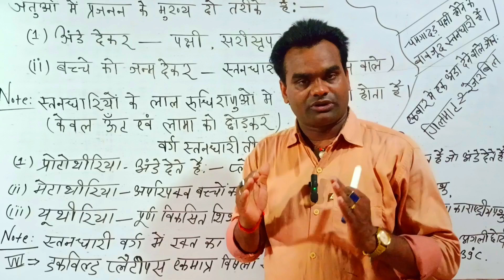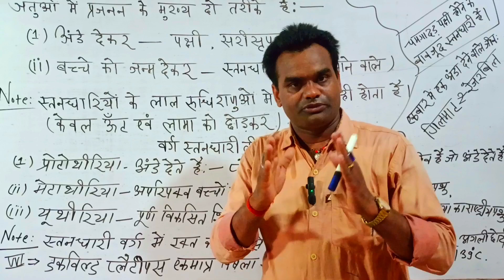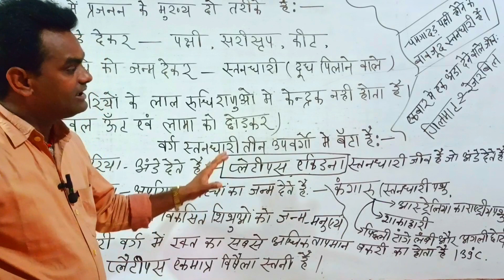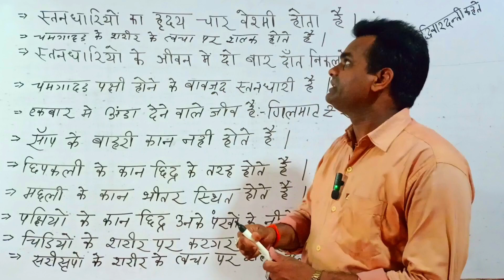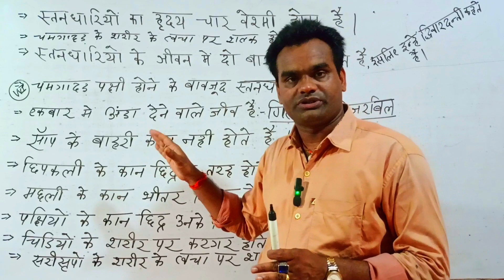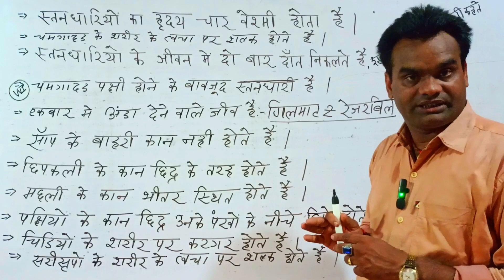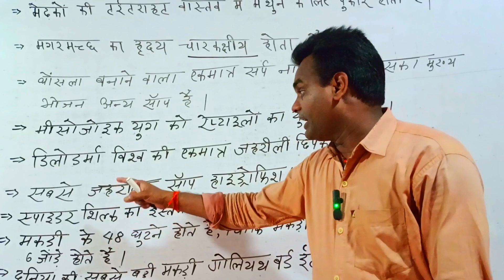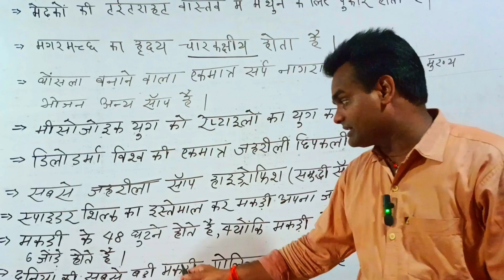पर्यावरण और हम ।। भाग 2 BPSC kud बिहार शिक्षक भर्ती 2023 राज्यकर्मी नियोजित scti masti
Bihar 7th Phase 2023 | बिहार शिक्षक भर्ती | GK/GS | Course launch | संत कुमार यादव
प्रिय विद्यार्थी  Scti Masti  में आप  का स्वागत है |
 हमारा लक्ष्य आप सभी शिक्षकों और शिक्षक साथियों को BPSC द्वारा आयोजित SUPER TET परीक्षा में प्रतिशत  सफलता प्राप्त करना है।
यहाँ "SCTI मस्ती" यूट्यूब चैनल पर जीवंत, मनोरंजक और सीखने योग्य वीडियो  का अनोखा संग्रह है। हमारे अनूठे शिक्षण दृष्टिकोण से आपको आनंद आएगा और ज्ञान का स्थायी स्मरण होगा। हम ट्रिक-आधारित लर्निंग को प्रयोग करके जटिल विषयों को सरल और समझने में आसान बनाते हैं।
अब डाउनलोड करें "SCTI मस्ती" ऐप और बिहार के 7वें चरण की तैयारी के लिए उपलब्ध कोर्स का आनंद लें। विवरण और आवेदन के लिए दिए गए लिंक पर क्लिक करें।